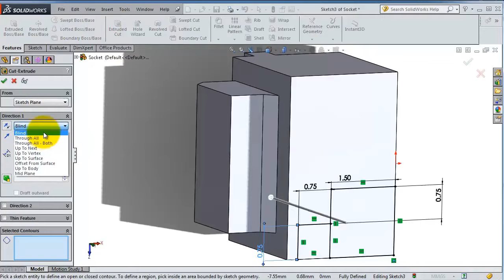27F- Project 1| RC Helicopter | SolidWorks Tutorial: Charger Socket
27F- Project 1| RC Helicopter | SolidWorks Tutorial:  Charger Socket

The Second channel has a different approach.
© SolidWorks-Tutorial     SW-TC